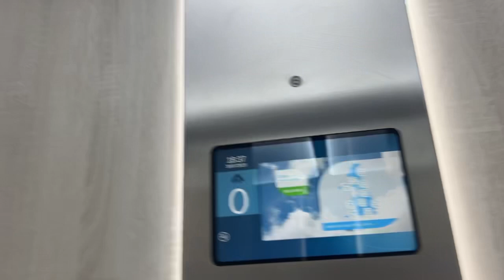New 2020 Otis Gen2 Traction Lift @ Hampton by Hilton - Canterbury, UK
Shot on July 30, 2023 by my sister.

This is the last video from the UK. Videos from France will continue for a little while longer though!

Another hotel my sister stayed at. But sadly another Gen2... Lovely.